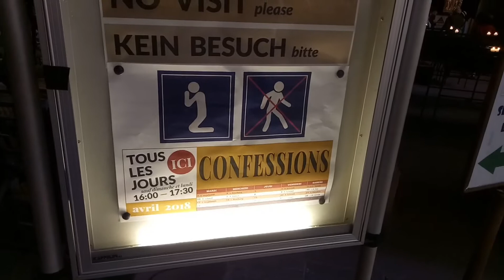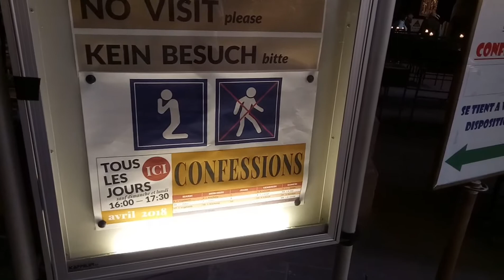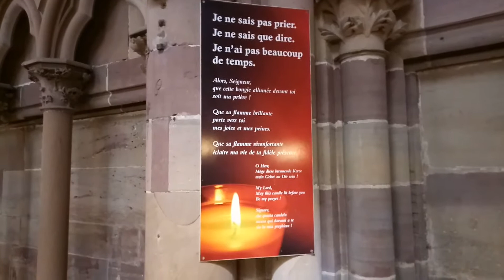شاهد لأول مرة جزائري يصور فيديو من داخل الكنيسة الفرنسية الكاثوليكية بمدينة ستراسبورغ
فيديو من داخل الكنيسة الكاثوليكية الملقبة "notre dame de Strasbourg"

بمدينة ستراسبورغ الفرنسية التي يقدم إليها الزوار من كل أنحاء العالم لرؤيتها لضخامتها و جمال زخرفتها الخارجية و الداخلية بحيث يعود تشييدها إلى العصور الوسطى .

إذا أعجبك الفيديو لا تبخل علينا بلايك و إن كنت غير مشترك في القناة فإشترك معنا و لا تنسى أن تفعل جرس التنبيه لكي يصلك كل جديد

*** Register on Airbnb and book your home using my link to get 25€ discount ***

and don't forget to click on the bell so you don't miss the latest upload 😊